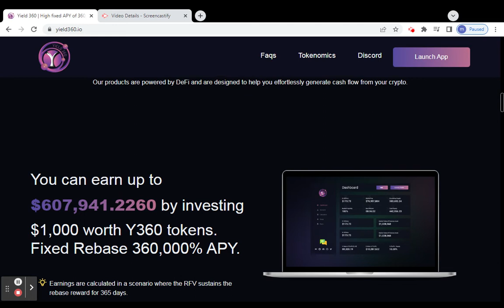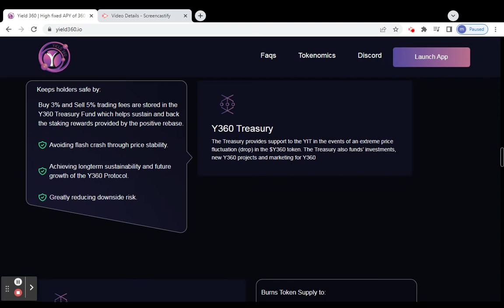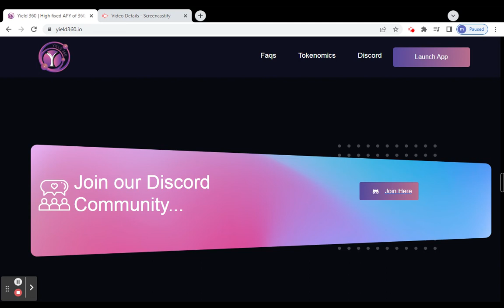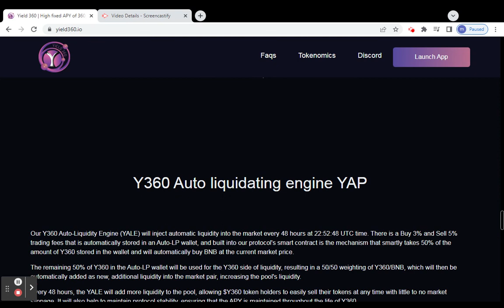Yield 360 best project | About Team| How it's Work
Forum : fxtrading
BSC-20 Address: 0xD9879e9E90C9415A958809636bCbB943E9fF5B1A